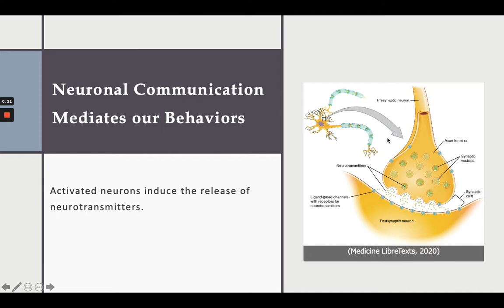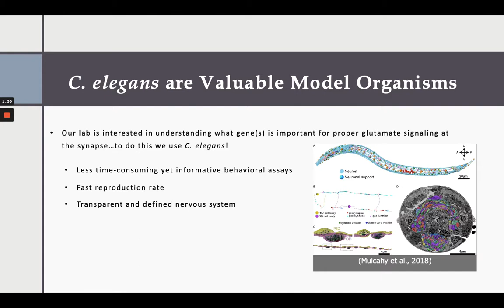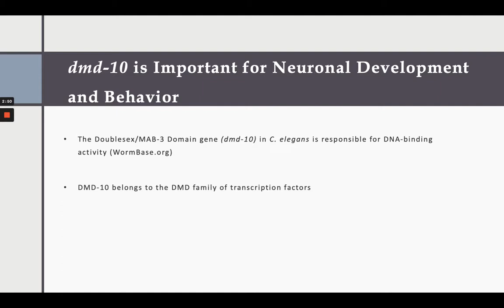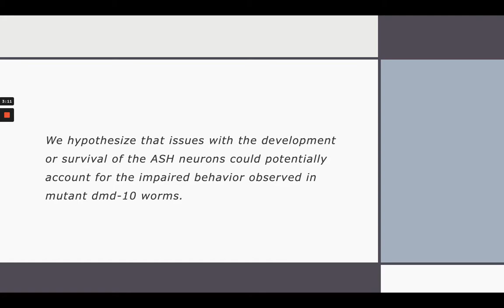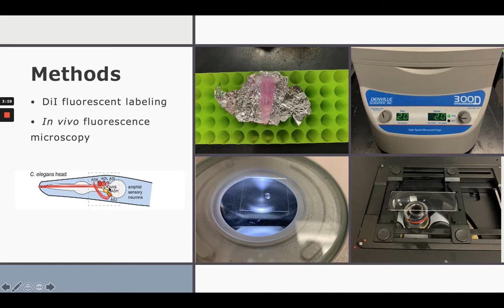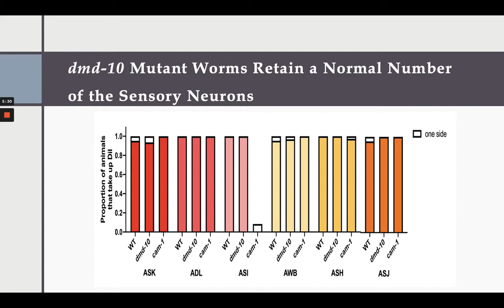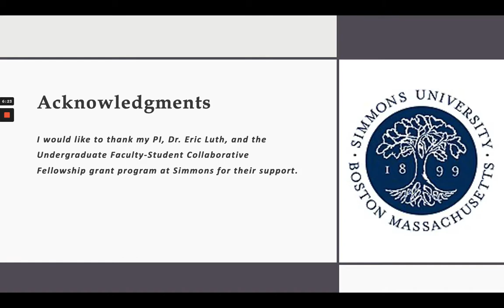Irene Nguyen '21 - DMD-10 is Dispensable for the Initial Development of Amphid Sensory Neurons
Presented by Irene Nguyen ‘21 (Major: Neuroscience and Behavior - Neurobiology Track)
Faculty Mentor: Eric Luth

DMD-10 is Dispensable for the Initial Development of Amphid Sensory Neurons and their Survival in Mature C. elegans

Our experience of the world begins with activation of sensory neurons that relay information to the central nervous system. Problems with their activation or ability to communicate leads to altered sensory input and ultimately inappropriate behavioral responses. In collaboration with Suffolk University, the lab identified the gene dmd-10 as important for controlling sensory-motor reflexes in the worm C. elegans. The data suggested that a certain sensory neuron pair, ASH neurons, are not signaling properly in worms with dmd-10 mutations. This dysfunction could arise from impaired communication of mature ASH neurons or a developmental problem that affects ASH formation. Here, we will use fluorescence microscopy of wild-type and dmd-10 mutant worms to determine whether dmd-10 is important for ASH development. By soaking worms in fluorescent dye, we will specifically label a small, defined set of neurons including ASH that extend into the environment through the cuticle covering the worm. We will quantify, based on anatomical position, ASH and other labeled sensory neurons to achieve a more complete understanding of whether mutations in dmd-10 alter sensory neuron development. Clarifying the role of dmd-10 will improve our understanding of the cellular pathways that regulate sensory neuron development and/or effective relay of environmental information.